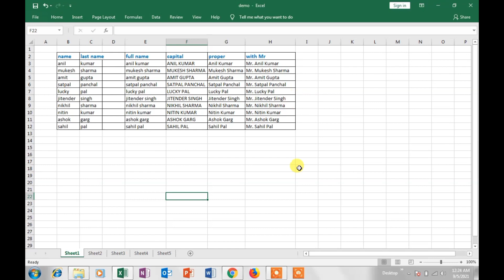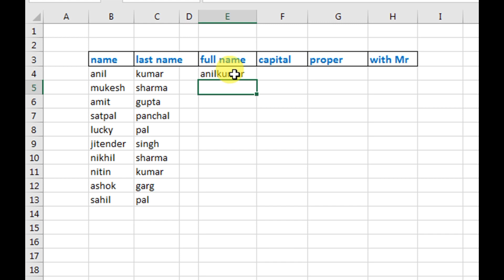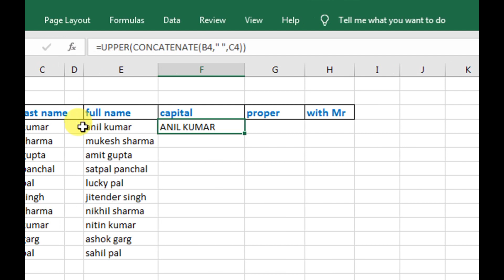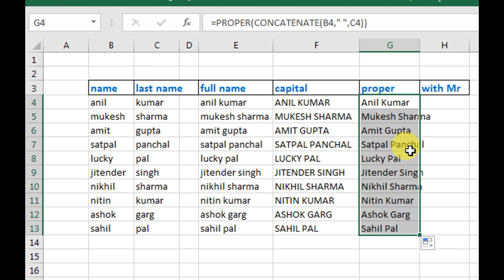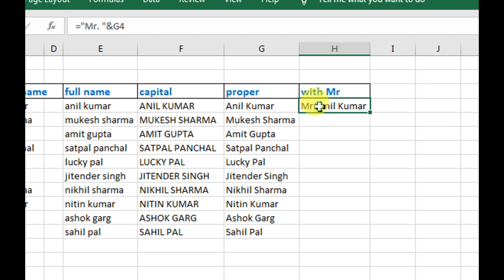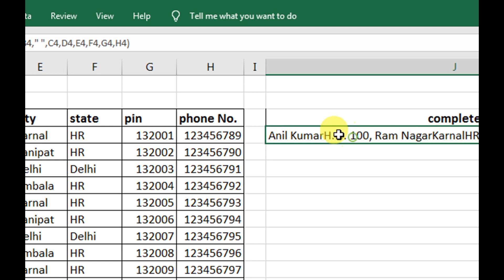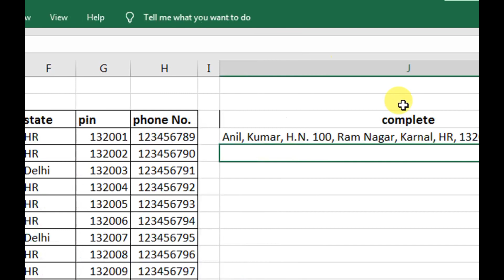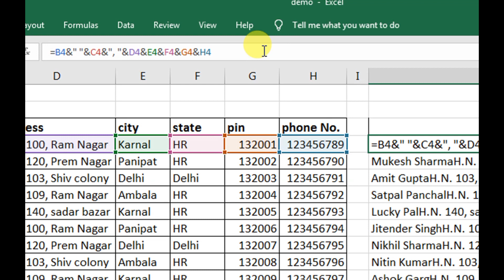How to use Concatenate Formula in Excel | Advanced Excel formula